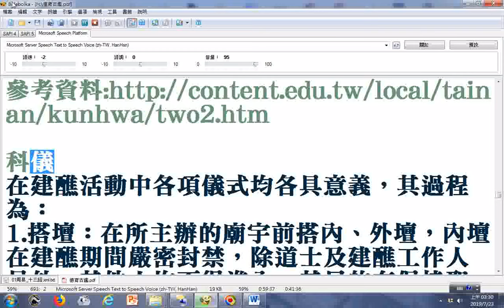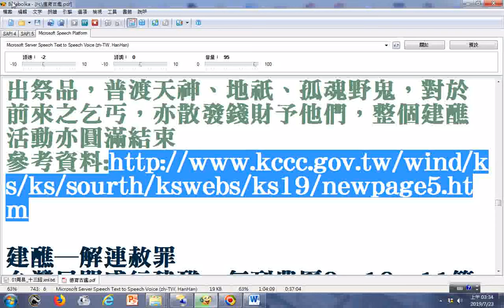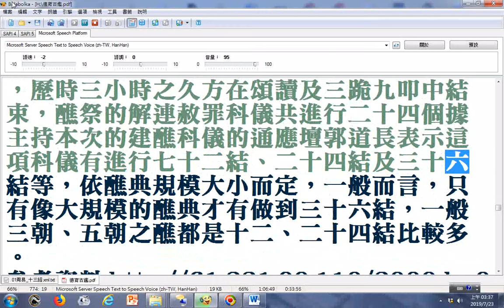split 006羅天大醮 doc檔案使用電腦程式Balabolka朗讀逐字唸。老外學中文研究台灣宗教民俗廟會建醮燒王船活動可參考。該檔案來源是20140504佳里金唐殿專輯重要文章由張明忠老師提供